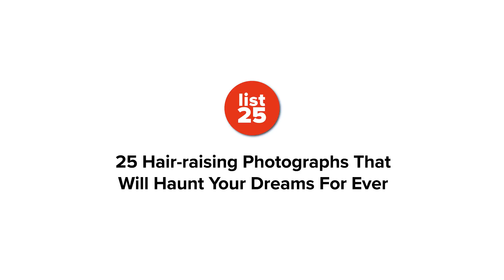25 Hair raising Photographs That Will Haunt Your Dreams For Ever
Some believe that a camera is able to capture a person's soul. Others, believe that you can see supernatural phenomenon when you look at the world through the lenses of a camera. You may find these beliefs a bit absurd, but when you take a look a these 25 hair-raising, creepy, and chilling photographs, you may just start believing such things.